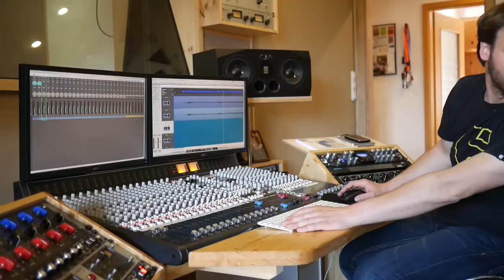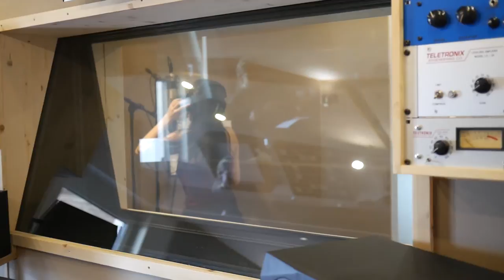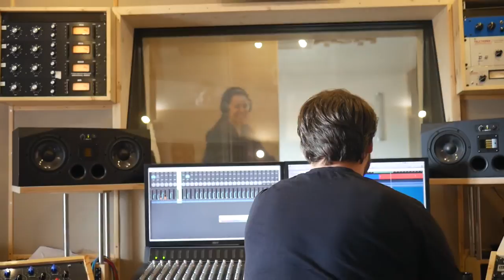NOTHGARD TV - Episode #12 - In the studio with Jen Majura (Evanescence)